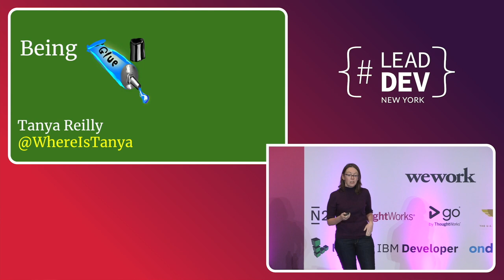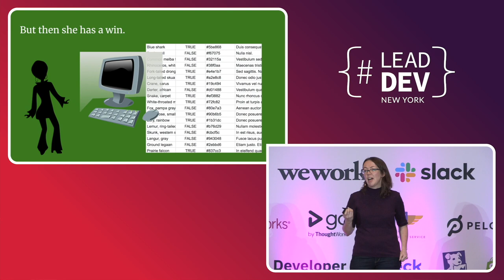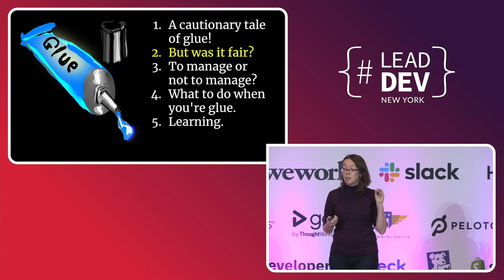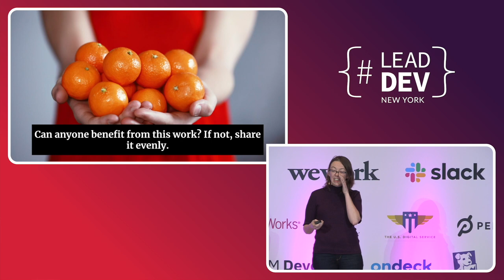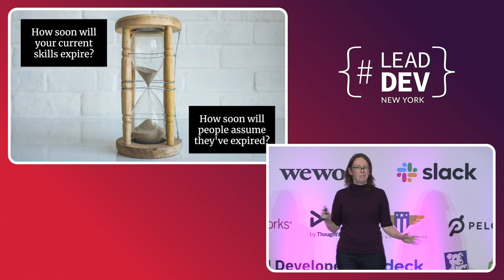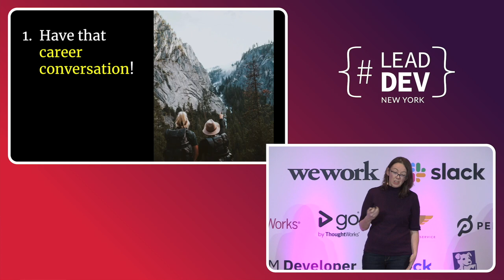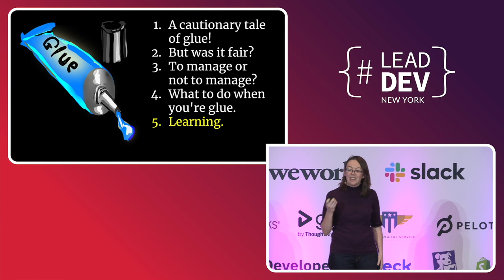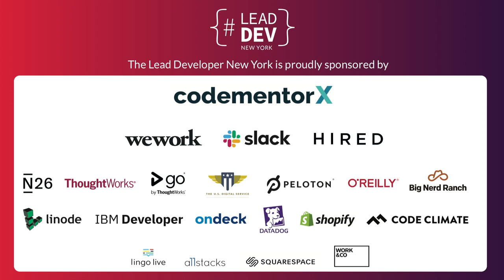Technical leadership and glue work - Tanya Reilly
Full talk title: Being glue

Your job title says "software engineer", but you seem to spend most of your time in meetings. You'd like to have time to code, but nobody else is onboarding the junior engineers, updating the roadmap, talking to the users, noticing the things that got dropped, asking questions on design documents, and making sure that everyone's going roughly in the same direction. If you stop doing those things, the team won't be as successful. But now someone's suggesting that you might be happier in a less technical role. If this describes you, congratulations: you're the glue. If it's not, have you thought about who is filling this role on your team?

Every senior person in an organisation should be aware of the less glamorous - and often less-promotable - work that needs to happen to make a team successful. Managed deliberately, glue work demonstrates and builds strong technical leadership skills. Left unconscious, it can be extremely career limiting. It pushes people into less technical roles and even out of the industry.

Let's talk about how to allocate glue work deliberately, frame it usefully and make sure that everyone is choosing a career path they actually want to be on.

About Tanya Reilly
Tanya Reilly is a Principal Software Engineer at Squarespace working on infrastructure and site reliability. Before Squarespace she spent 12 years in Site Reliability Engineering at Google. She is originally from Ireland, but is now an enthusiastic New Yorker. Tanya likes raspberry pi, coding on trains and figuring out how systems will break. She blogs at noidea.dog.